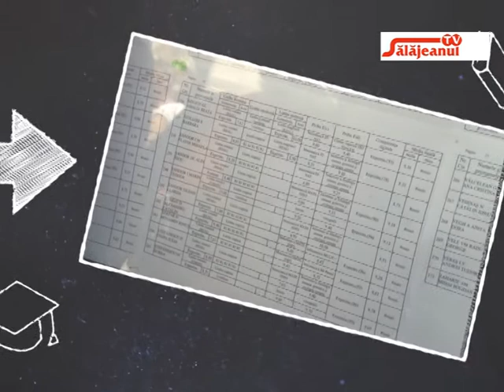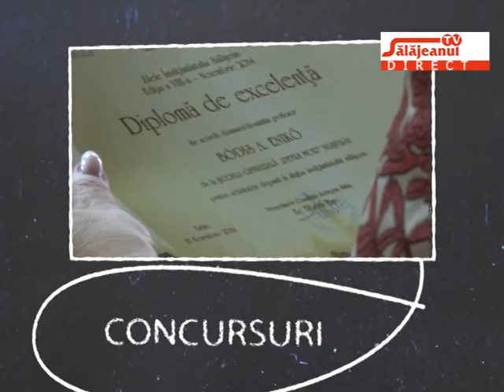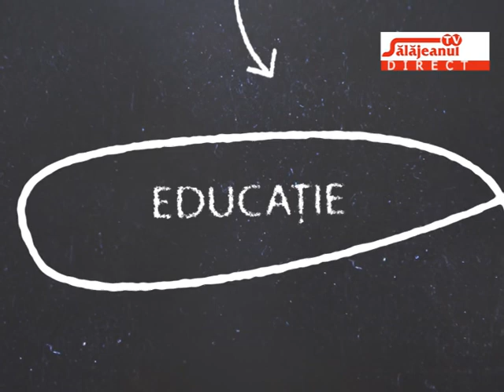PROFESORUL RASPUNDE VASILE BULGAREAN SI EMILIA POP 19 09 2017